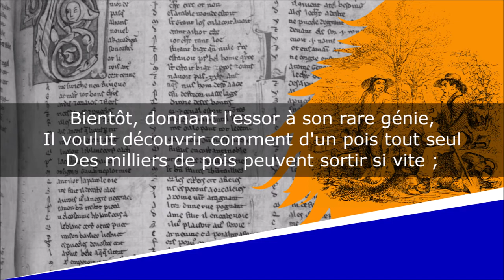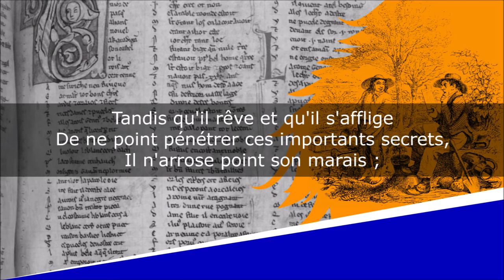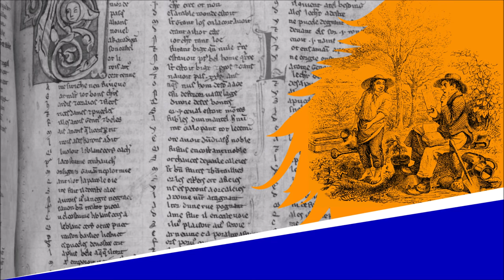Les Deux Jardiniers - Fable - Jean-Pierre Claris de Florian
Les Deux Jardiniers
Fables, Livre Premier, Fable X

Lecture : AB
Portrait de couverture : Peintre inconnu
Illustration de fond : J.J. Grandville

Texte :
Deux frères jardiniers avaient par héritage
Un jardin dont chacun cultivait la moitié ;
Liés d'une étroite amitié,
Ensemble ils faisaient leur ménage.
L'un d'eux, appelé Jean, bel esprit, beau parleur,
Se croyait un très grand docteur ;
Et Monsieur Jean passait sa vie
A lire l'almanach, à regarder le temps
Et la girouette et les vents.
Bientôt, donnant l'essor à son rare génie,
Il voulut découvrir comment d'un pois tout seul
Des milliers de pois peuvent sortir si vite ;
Pourquoi la graine du tilleul,
Qui produit un grand arbre, est pourtant plus petite
Que la fève qui meurt à deux pieds du terrain ;
Enfin par quel secret mystère
Cette fève qu'on seme au hasard sur la terre
Sait se retourner dans son sein,
Place en bas sa racine et pousse en haut sa tige.
Tandis qu'il rêve et qu'il s'afflige
De ne point pénétrer ces importants secrets,
Il n'arrose point son marais ;
Ses épinars et sa laitue
Sèchent sur pied ; le vent du nord lui tue
Ses figuiers qu'il ne couvre pas.
Point de fruits au marché, point d'argent dans la bourse ;
Et le pauvre docteur, avec ses almanachs,
N'a que son frère pour ressource.
Celui-ci, dès le grand matin,
Travaillait en chantant quelque joyeux refrain,
Béchait, arrosait tout du pêcher à l'oseille.
Sur ce qu'il ignorait sans vouloir discourir,
Il semait bonnement pour pouvoir recueillir.
Aussi dans son terrain tout venait à merveille ;
Il avait des écus, des fruits et du plaisir.
Ce fut lui qui nourrit son frère ;
Et quand Monsieur Jean tout surpris
S'en vint lui demander comment il savait faire :
Mon ami, lui dit-il, voici tout le mystère :
Je travaille, et tu réfléchis ;
Lequel rapporte davantage ?
Tu te tourmentes, je jouis ;
Qui de nous deux est le plus sage ?